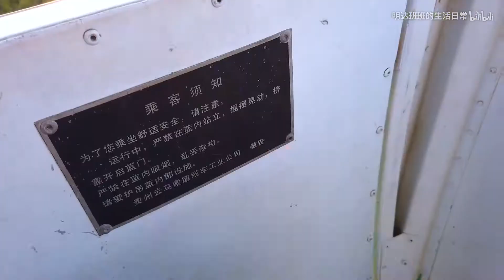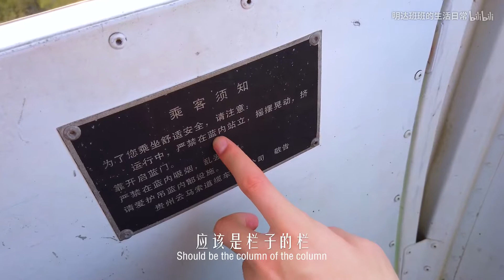活动作品【明达班班的 Vlog】俯瞰厦门——钟鼓索道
很早就想来钟鼓索道坐一次缆车
两个人一起在半空中俯瞰整个城市的全景，真的是一件很美妙事情。
第一次偶遇粉丝竟然是在天空中，也是很奇妙的感觉了。